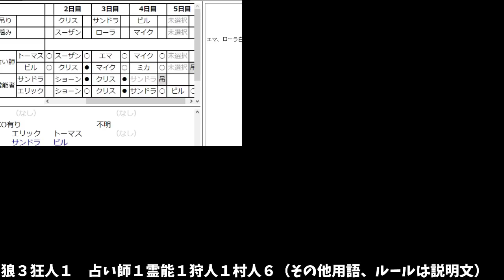【人狼ジャッジメント 上級者部屋】安定進行の大切さ【1300戦の人狼J】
実況活動５周年記念日での配信に相応しい過去最高の試合になりました！

【自己紹介】
・ニコ動、YouTubeで実況プレイ動画を投稿しています
・せんたんって呼んでください（あだ名なので「さん」付不要）
・第１回Splatoon甲子園中国地区優勝
・PUBG日本大会DONCUP SQUAD#3 準優勝
・SCARZストリーマー部門所属

【コメントマナー】
・先端恐怖症以外のゲーム参加者への批判禁止。人狼はうまい人を褒めるゲーム
・参加者の中身を特定できるようなコメント禁止
・カンニングを疑うコメントそのものを禁止

【配役、ルール】
村人６、占い師１、霊能者１、狩人１　狼３、狂人１　連続ガードなし、初日占いランダム白、市民騙りナシ
（このルール配役はアルティメットルールと呼ばれることが多いが、厳密には違う）

【人狼用語（基本）】

◇２ｗ１ｋ
２狼１狂人。人狼(Wolf)、狂人（Kyojin）、妖狐(Fox)。「ＬＷ」は「ラストウルフ(Last Wolf)」または「ロンリーウルフ(Lonely Wolf)」の略。

・対抗ＣＯ、ＣＣＯ
「カウンターＣＯ(Counter CO)」の略。黒を打たれた時に黒を打たれた時にＣＯすること。または対抗してＣＯすること。

◇縄、吊り数
最終日までにあと何人処刑できるかを数えたもの。「あと３縄」というように使う。「(生存人数-1)÷2の小数点切り捨て」で計算できる。

◇メタ推理
ゲーム中、村の中で得られるであろう材料以外の「枠外の」情報を用いた推理。過去の試合の話や、キャラの中の人を推測、システム上の話などをすること。

◇ライン
や占い結果、霊能結果、投票先によるものや、発言からできた「繋がり」。そのラインを切ることは「ライン切り」。ラインを用いて対立構造で推理することは「ライン戦」

◇両吊り。バランス吊り
２人占い師ＣＯがいた場合、両方の黒を吊ること
例：自称占い師Ａ「Ｂさんは黒！」自称占い師Ｃ「Ｄさんは黒！」→ＢさんとＤさんを両方とも処刑すればどちらかの占い師は本物なので「確実に狼を処刑した」という情報が残る。

【作戦（連続ガード）】

◇黒リレー
起点となる人から順に黒い人を１人挙げ、挙げられた人は次の怪しい人を挙げる。これを３回繰り返す。３人が処刑候補。

◇白リレー
黒リレーの逆で、白い人を１人挙げ、それを順に繰り返す。残った３人が処刑候補。

◇数字作戦
１～１００の数字を時間合わせて一斉に言う。１と１００に近い３人が処刑候補。